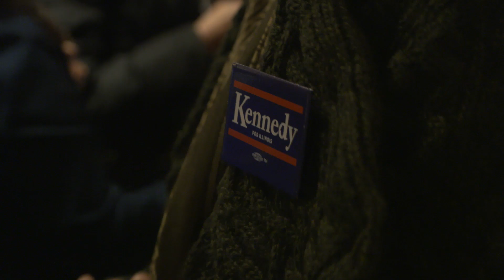Kennedy concedes | Chicago.SunTimes.com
Chris Kennedy gives a speech after losing the governor democratic primary. He threw his support behind J.B. Pritzker and praise to his campaign team.

The Chicago Sun-Times is a distinctly Chicago news organization, with a laser focus on impactful investigations, sports, politics, and reporting stories that matter to the working men and women of Chicago.